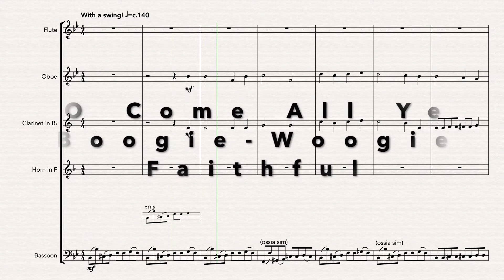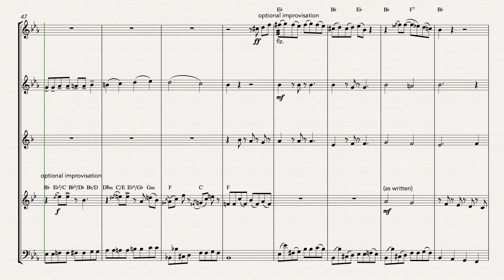O Come All Ye Boogie-Woogie Faithful (Wind Quintet)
Sick of the same old versions of Christmas classics? Want to stand out from the crowd during holiday season? Here's an arrangement of O Come All Ye Faithful with a boogie-woogie twist...

For wind quintet (fl, ob, cl, hn, bn).